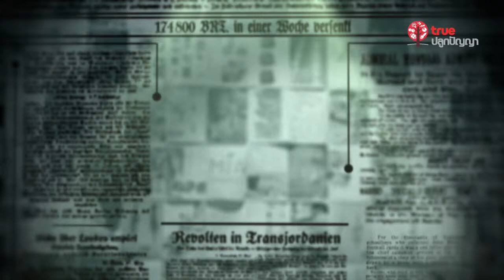Open Calendar 02 : 13 มิถุนายน 2526